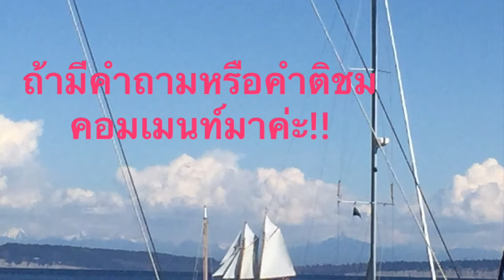วิธีขจัดรอยเปื้อนหมึกปากกาออกจากกระเป๋าหนัง,เสื้อ,เข็มขัดหนังให้ดูเหมือนของใหม่อยู่ตลอดด้วยสิ่งนี้!